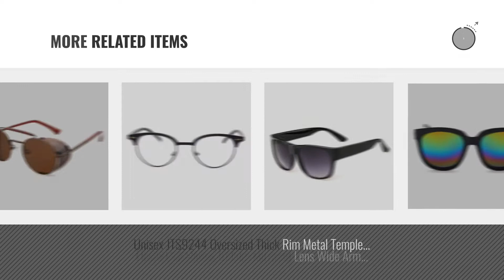Top 10 Flowertree Sunglasses [ Winter 2018 ]: Flowertree Women's S014 Heart Aviator 55mm Sunglasses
Black Friday / Cyber Monday Flowertree Women's S014 Heart Aviator 55mm Sunglasses (rose, 0) by flowertree

Black Friday / Cyber Monday Flowertree® STY056 Metal Frame Mesh Fold-in Side Shield Round 52mm Sunglasses by flowertree

Black Friday / Cyber Monday Unisex SLD9728 Classic Metal Thin Frame Rim Round Eyeglasses Small Size (Full black, 0) by flowertree

Black Friday / Cyber Monday Flowertree Rs5141 Browline 47mm Sunglasses (M-glossy black+grey) by flowertree

Black Friday / Cyber Monday Women's JTS9187 Engraved Metal Temple Round Eyeglasses Small Size (C5-clear, 0) by flowertree

Black Friday / Cyber Monday Unisex JTS3178 Metal Thin Frame Oversized Square Clear Lens Eye Glasses (Gold+black, 0) by flowertree